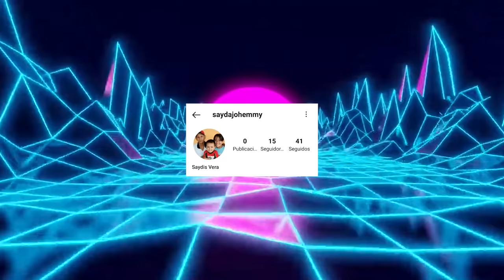LE HICIMOS PASAR PENA A MEMA EN LA CALLE